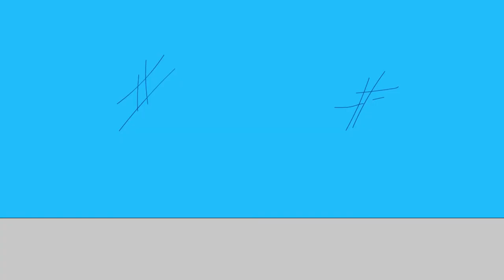superhero running animation